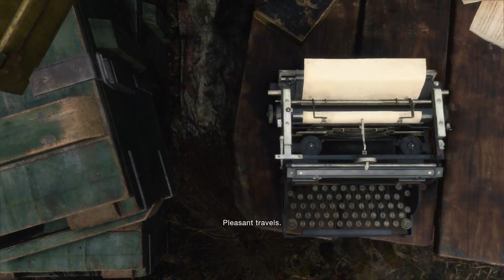Resident Evil - Professional S+ Run: Chapter #02 - XBOX SERIES X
Welcome to my Professional S+ Playthrough of Resident Evil 4 on XBOX SERIES X!

- Chapter #02 -
- Difficulty: Professional

Rebel Gamer